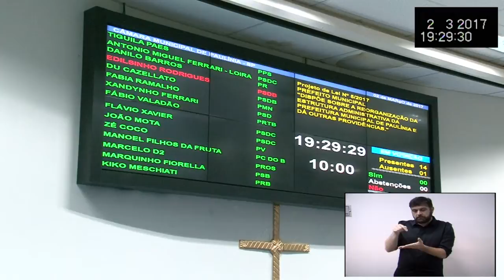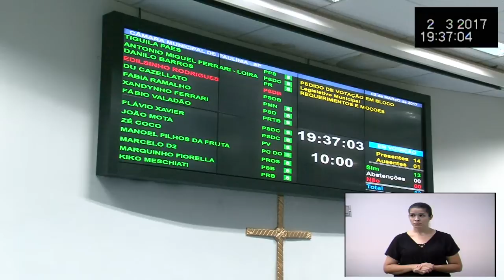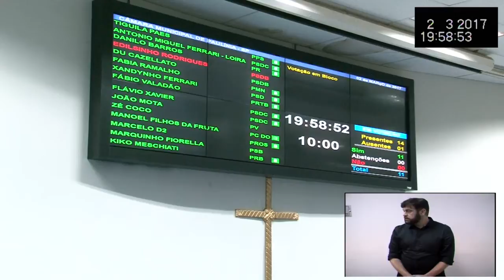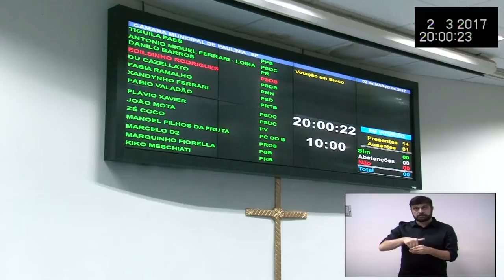03ª Sessão Ordinária de 2017 - Câmara Municipal de Paulínia 02/03/2017